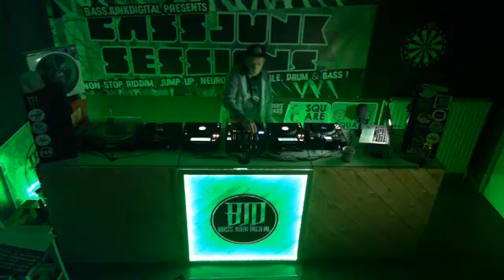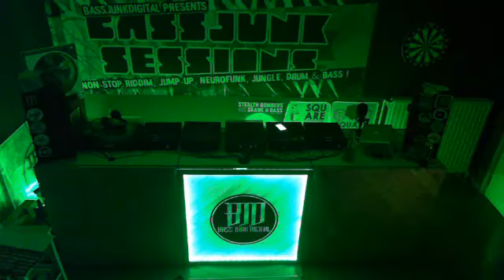BASS JUNK DIGITAL RADIO : MAMOET (BE) 25/12/16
BASS JUNK DIGITAL RADIO : MAMOET (BE) 25/12/16 - Captured Live on Ustream